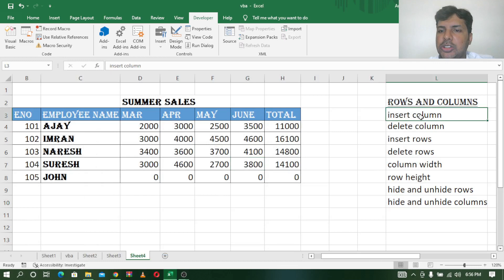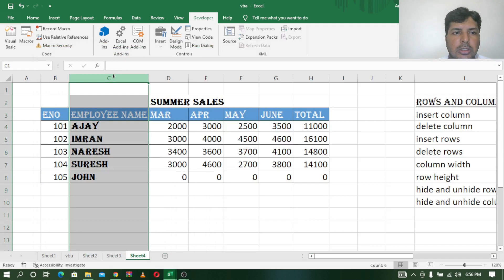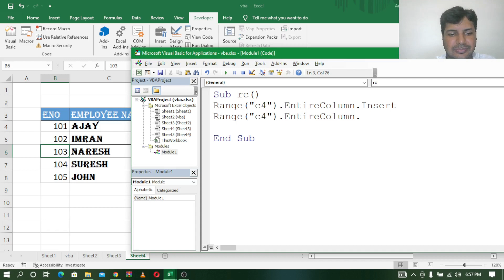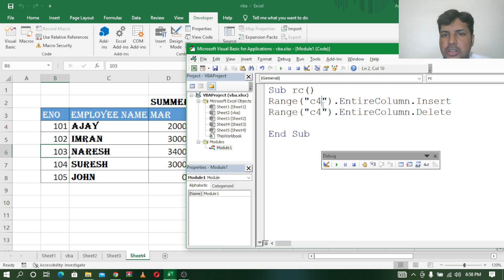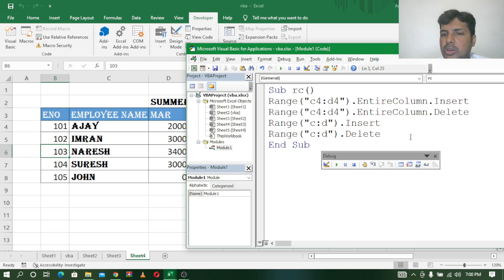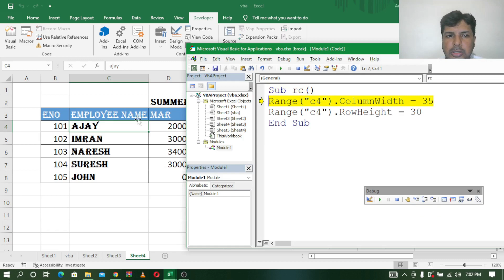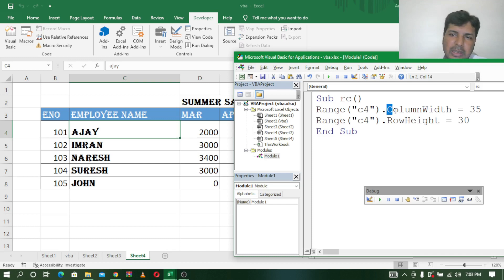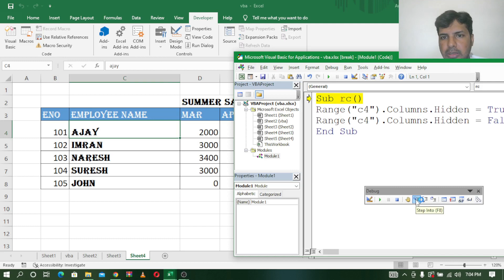EXCEL IN VBA TELUGU PART - 10 || ROWS & COLUMNS || INSERTING ROWS & COLUMNS || HIDING ROWS & COLUMNS